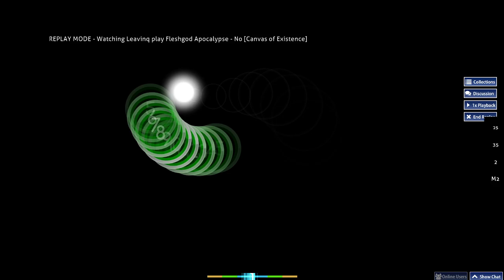491pp ezhd 200bpm perfection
clickbait title once again but its kinda cool overweight as hell tho